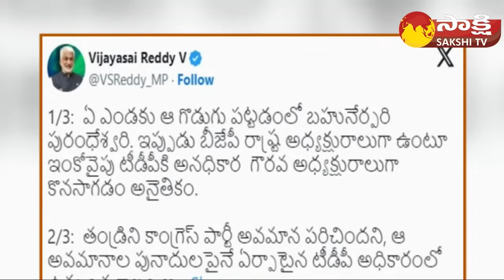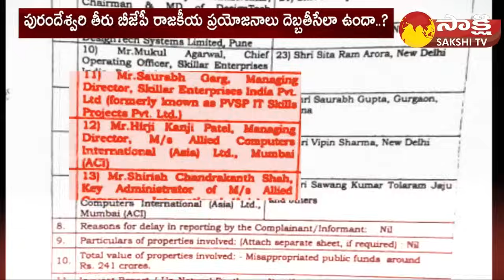BJP Purandeswari Master Plan From Behind TDP | Chandrababu | Pawan Kalyan | AP Politics